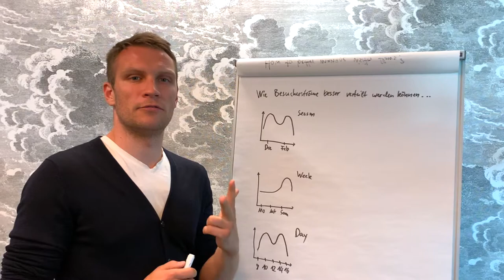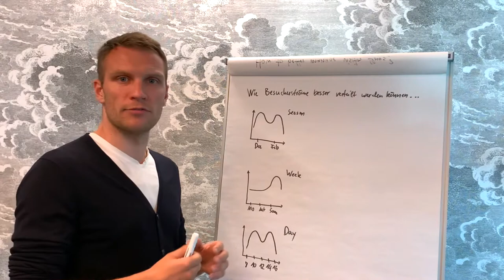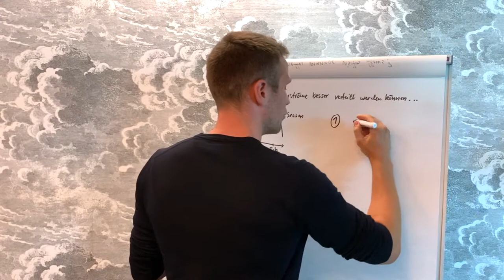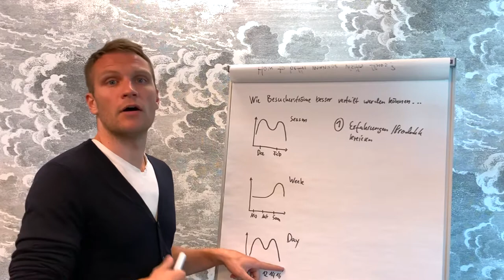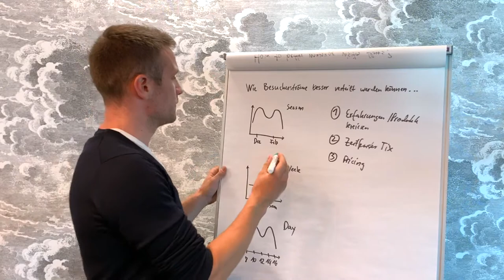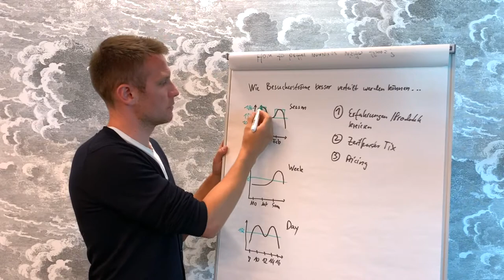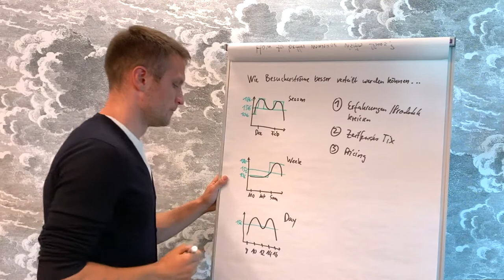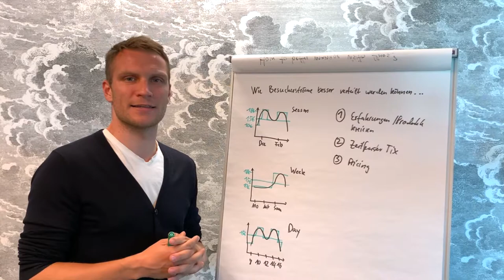Besucherströme besser managen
Ein wichtiger Aspekt nach der Wiedereröffnung ist die bessere Verwaltung von Besucherströmen.

Dies hilft ...
Warteschlangen an der Kasse oder im Veranstaltungsort zu reduzieren,
das Kundenerlebnis zu verbessern, indem Sie die Besucherzahlen in Spitzenzeiten reduzieren,
und mehr Kunden außerhalb der Spitzenzeiten zu erhalten.

In diesem kurzen Video finden Sie unsere drei Tipps zur besseren Verwaltung von Besucherströmen.

Wir hoffen, dass dies Ihnen hilft, nach Covid-19 wieder auf Hochtouren zu kommen!